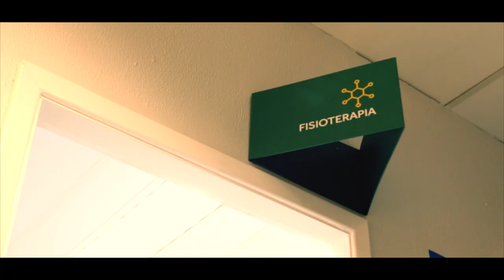Entrevista especial com a judoca Mayra Aguiar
Dona de três bronzes olímpicos, a judoca Mayra Aguiar conversou com o nosso apresentador João Barreto no Canal Olímpico do Brasil. Na entrevista, Mayra falou sobre o bronze conquistado em Tóquio, fez um balanço da sua carreira e falou dos planos para o futuro, e claro a sua vida fora dos tatames! Venha curtir essa entrevista super especial!